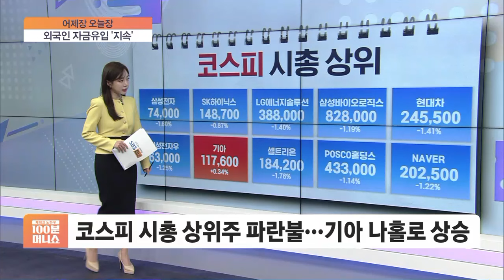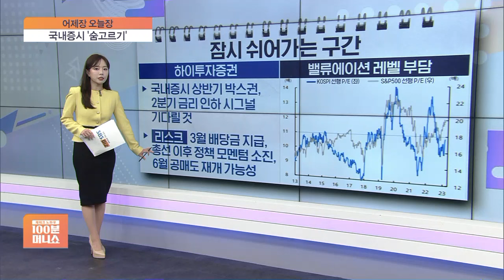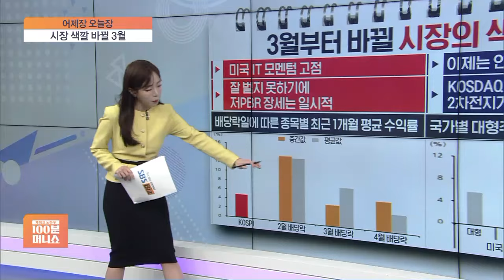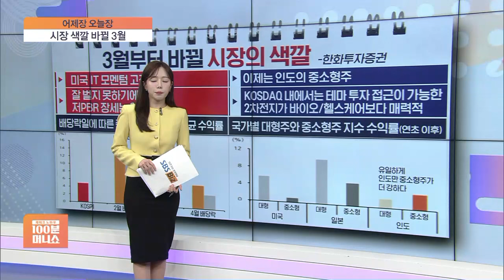[어제장 오늘장] 3월부터 시장 색깔 바뀐다?…"저PBR 장세, 일시적일 것"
■ 재테크 노하우 100분 머니쇼 '어제장 오늘장' - 장연재

어제(14일) 코스피는 내리고, 코스닥은 올랐습니다.

미국의 소비자물가지수가 예상치를 상회하면서, 앞서 뉴욕증시가 흔들렸지만, 우리 시장은 미국과의 긍정적인 디커플링이 나타났습니다.

저PBR주에서는 차익실현이 나온 반면 AI 모멘텀이 CXL까지 이어지며 반도체 업종이 강했는데요.

저PBR주의 강세가 한풀 꺾이는 건지, 지켜봐야겠습니다.